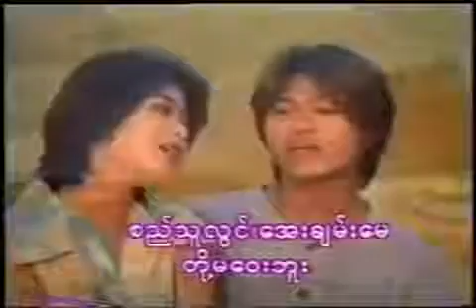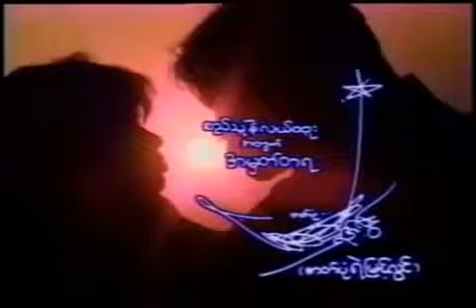တို့မဝေးဘူး စည်သူလွင် + အေးချမ်းမေ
ငယ်ငယ်တုန်းက အစည် နဲ့ လယ်ထူးအတွက်
ရိုက်ပေးခဲ့တဲ့ အမှတ်တရ ခုတော့မှတ်တမ်းလေးဖြစ်သွားပြီ...
ဒါရိုက်တာ ဓာတ်ပုံရဲမြင့်လွင်